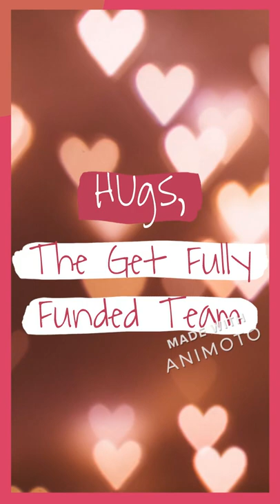2022 Valentine's Day Story video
2022 Valentine's Day Story video